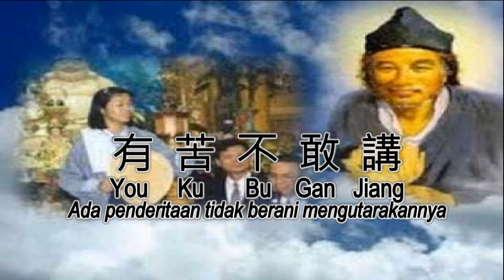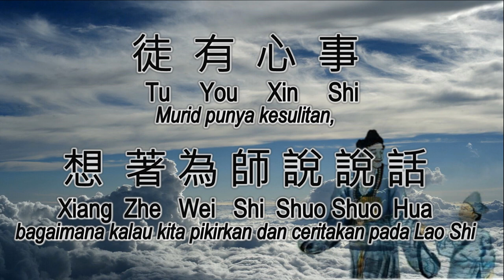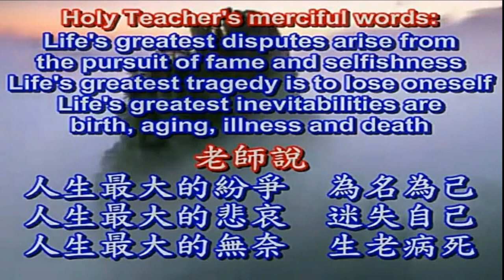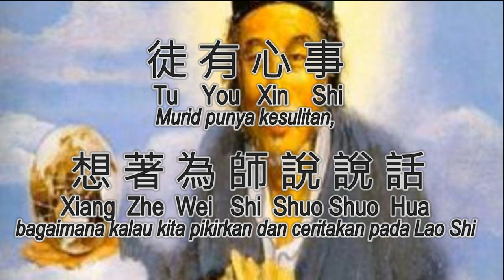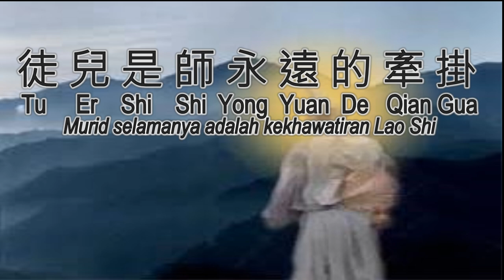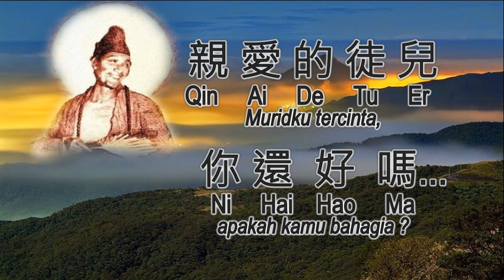Yong Yuan De Qian Gua ( Qing Ai Te Tu Er ) 永遠的牽掛